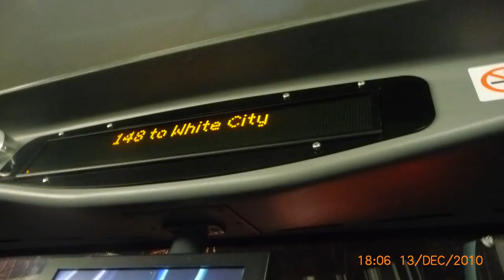November 2010-February 2011 in a nutshell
Here's a collection of photos ranging from November 2010 till February 2011 at various locations.